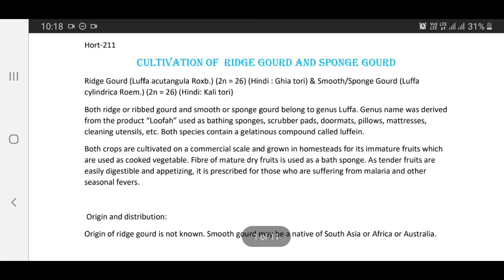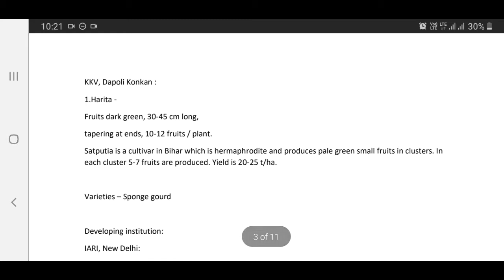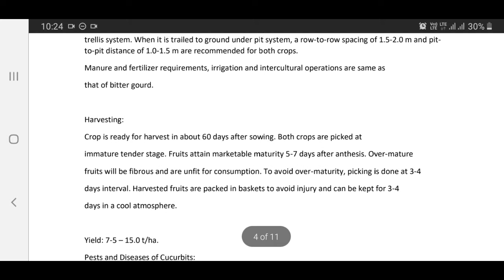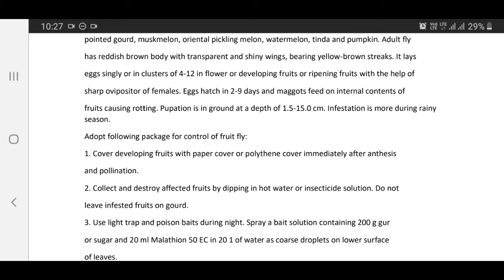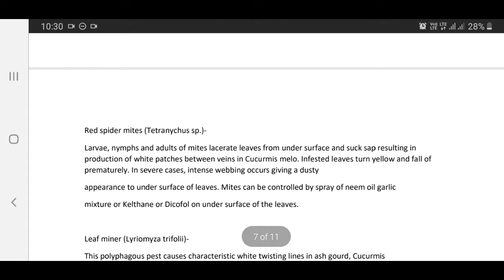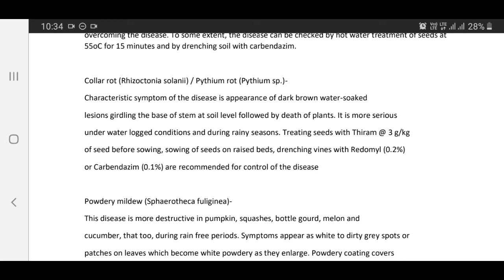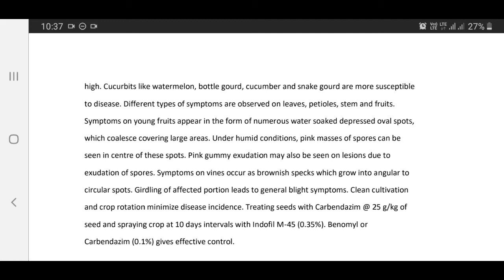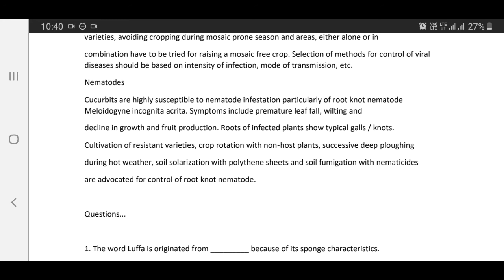CULTIVATION OF RIDGE GOURD AND SPONGE GOURD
Dr.Rajendra Singh
Hort-211